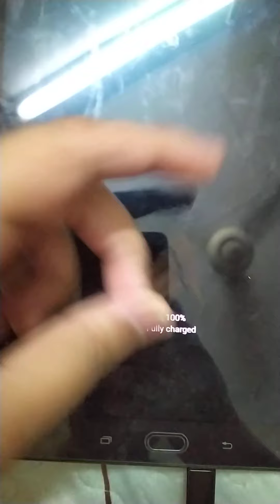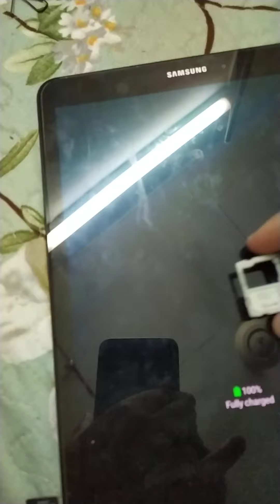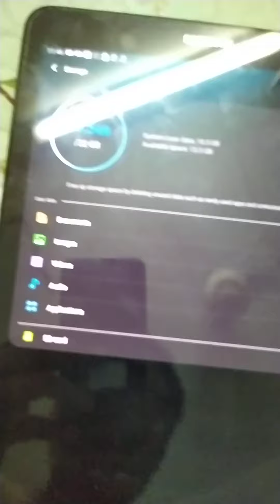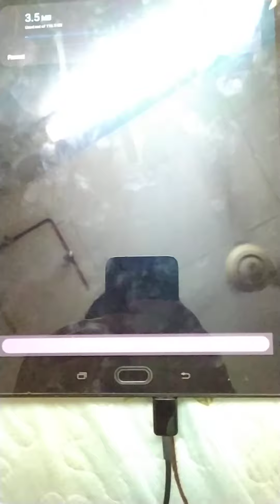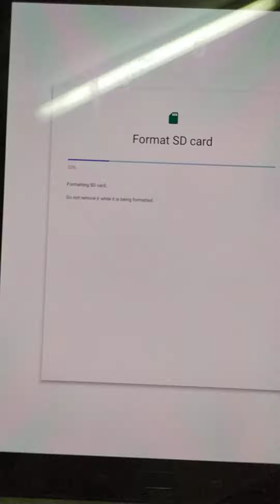Micro SD card Kingston 128GB